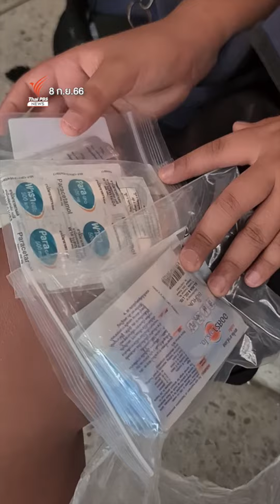นักเรียนเล่าอาการ "กินก๋วยจั๊บ" อาหารเป็นพิษ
นักเรียนที่อาหารเป็นพิษ หลังกิน "ก๋วยจั๊บ" มื้อเช้าของ รร.ไทยนิยมสงเคราะห์ ไปแล้ว 2 ชั่วโมงเริ่มมีอาการ